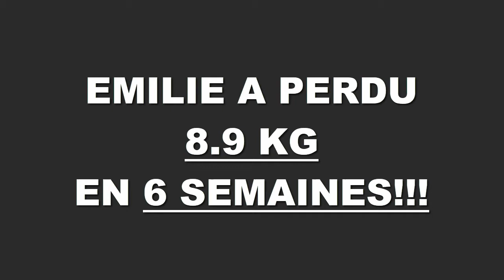Transformation physique rapide Angers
Emilie a perdu 8,900 kgs en 6 semaines à la Training Academy